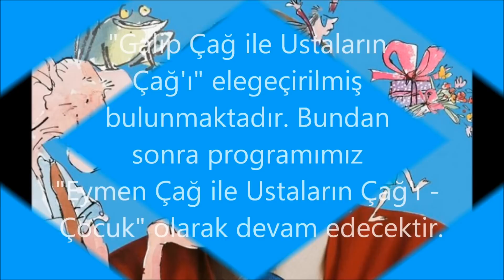"Eymen Çağ ile Ustaların Çağ'ı - Çocuk" Bölüm 2: Jack London - Beyaz Diş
AcundaUs Kanalı'nın sevilen Edebiyat-Kitap gayeli programı "Galip Çağ ile Ustaların Çağ'ı" sömestr boyunca ele geçirilmiş bulunmaktadır...

Programımızın yeni adı:

"Eymen Çağ ile Ustaların Çağ'ı - Çocuk" olmuştur. :)

İkinci bölümümüzde çocukların dünyasında dostluk, aile ve yardımlaşma anlamında derin izleri olan Amerikan Edebiyatının unutulmaz yazarlarından "Jack London"ın ölümsüz eseri "Beyaz Diş" adlı eserini konuştuk.